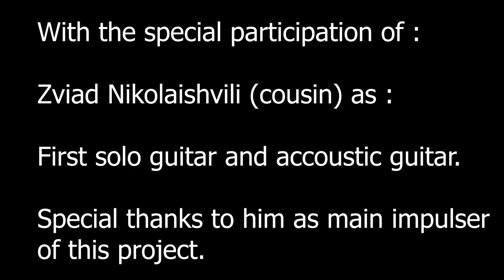Hotel California (Eagles) cover by The Zkiti-6 - feat. Zviad Nikolaishvili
Here is a family project that we have been working on for quite a long time. It is far from perfect and we are still in the process of learning, but we put our heart in it, so we hope you'll enjoy it !

Pour les anglophobes, la version française ^^ :
Voici un projet de famille sur lequel nous travaillons depuis un bon moment déjà. Le résultat est loin d'être parfait et nous somme toujours en période d'apprentissage, mais nous y avons mis notre cœur et espérons que vous apprécierez !

ჩვენი ახალი კლიპი. შევეცადეთ შეზღუდულ დროში და მინიმალური აღჭურვილობით შეგვესრულებინა ეს მუსიკალური შედევრი.

Logiciels utilisés:
-FL Studio 12 (audio)
-Adobe Premier Pro CC 2018 (vidéo)

Matériel:
-Carte Son: Audiobox USB PreSonus
-Micro Rhode NT USB

Special thanks to Music House of Tbilissi ) for allowing us to shoot there.